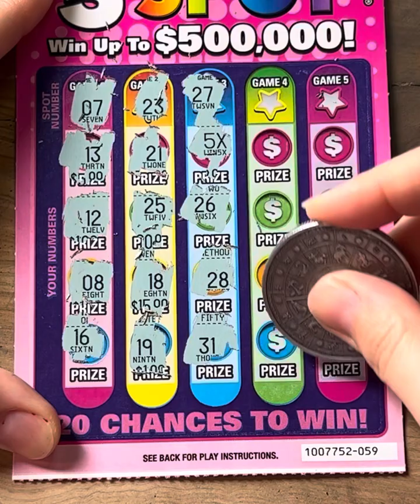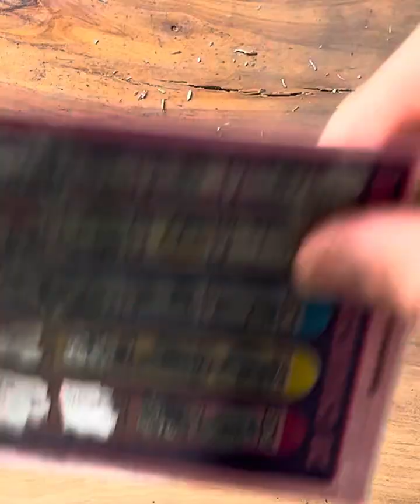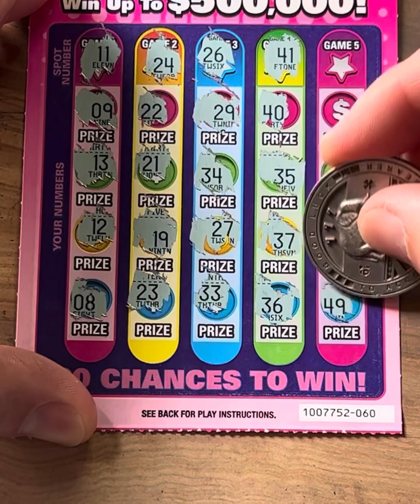Looking for the💵$500,000💵top prize on CA lottery scratcher🌈5 SPOT🌈